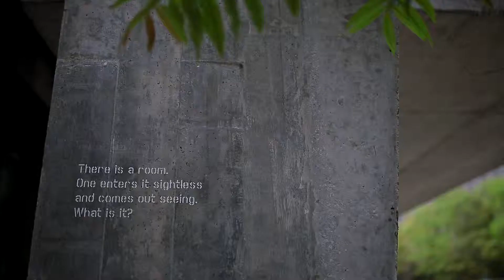POST WEDDING ADLI NADZIRAH